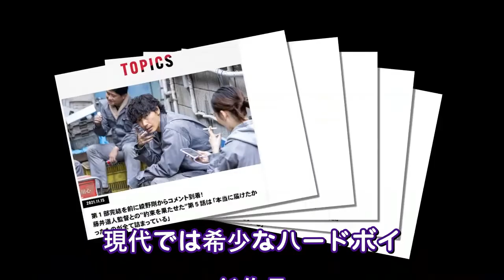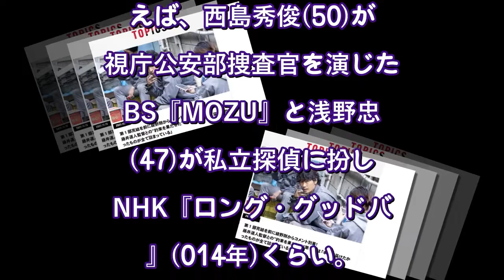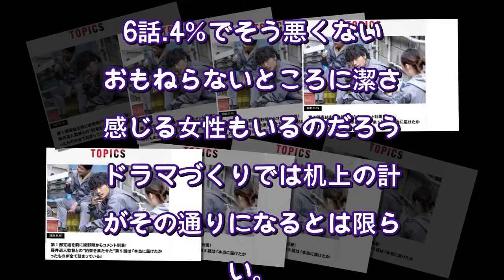綾野剛『アバランチ』。喫煙シーンも妥協せず描くハードボイルド作品の強さとは（週刊SPA!） - Yahoo!ニュース